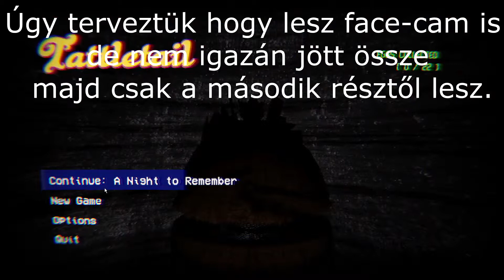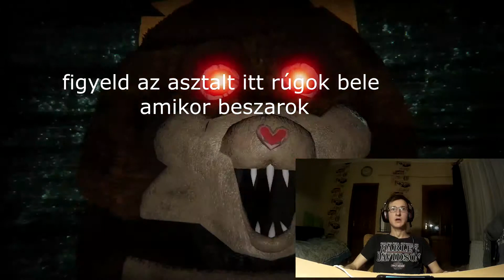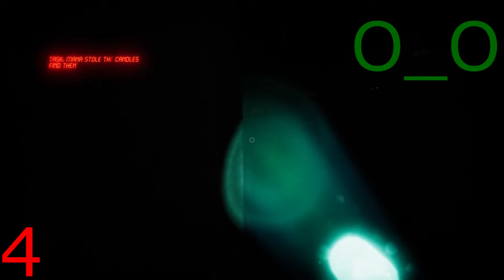Tattleblyat |montázs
miért ne?